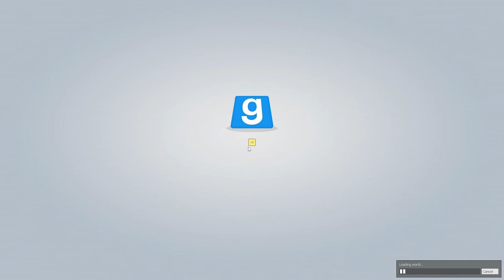[Vinesauce] Vinny - Crappy JPEG Jumpscare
Clipped by Nin10erd